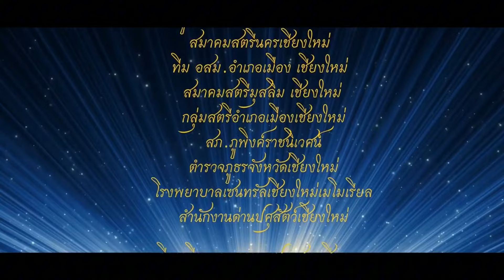อยากมีธุรกิจ !! เปิดโลกธูรกิจ ต้องลอง เฟรนไชส์ลูกชิ้น วรารัตน์ หมื่นนึงก็เปิดได้